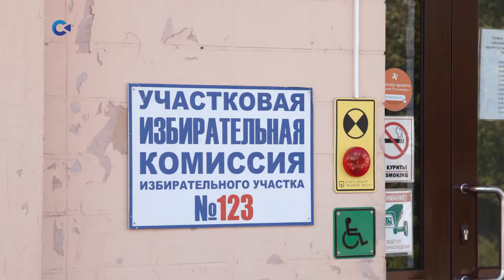ТРЕТИЙ ДЕНЬ ОБЩЕРОССИЙСКОГО ГОЛОСОВАНИЯ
С 25 июня началось общероссийское голосование по вопросу одобрения поправок в Конституцию. Оно продлится до 1 июля включительно. Сегодня, в День города, Петрозаводск многие горожане нашли время прийти на избирательные участки, чтобы высказать свое мнение. В их числе – управляющий директор ПКС Александр Сафронов.